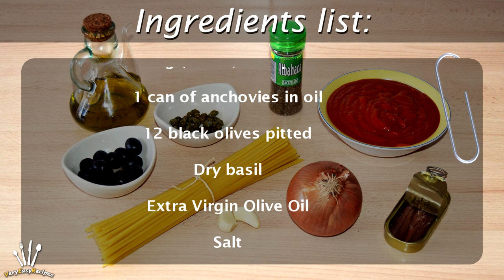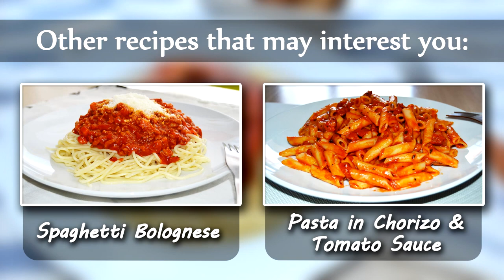Sicilian-Style Pasta with Anchovies - Easy Pasta alla Siciliana Recipe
Learn how to make a delicious dish of pasta alla siciliana, with anchovies, black olives, capers, onion, garlic and tomato sauce. Try this amazing recipe at home, you will love it!

▼ INGREDIENTS LIST:

- 250 g (8.8 oz) of pasta
- 400 g (14 oz) of tomato sauce
- 1 medium onion
- 2 cloves of garlic
- 10 g (0.3 oz) of capers
- 1 can of anchovies in oil
- 12 black olives pitted
- Dry basil
- Extra Virgin Olive Oil
- Salt